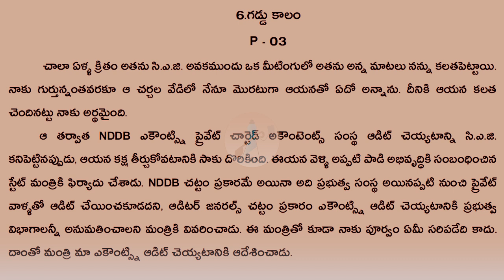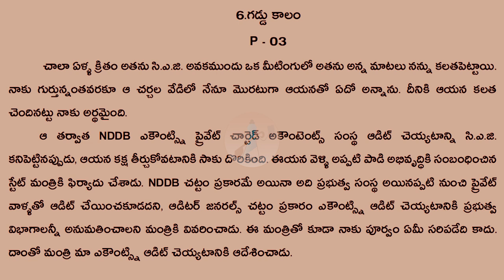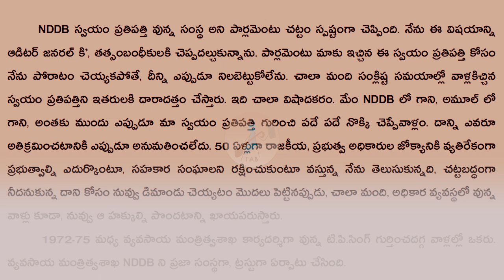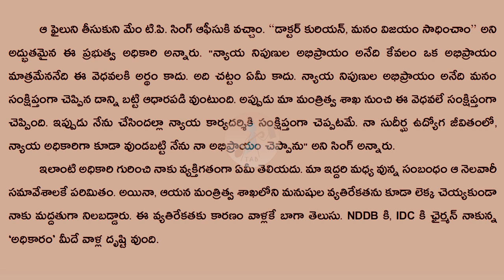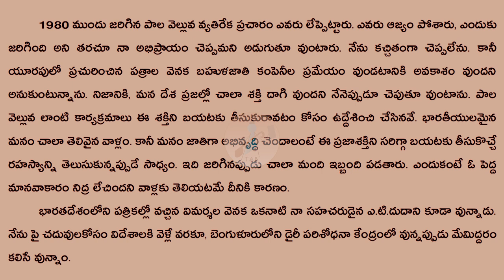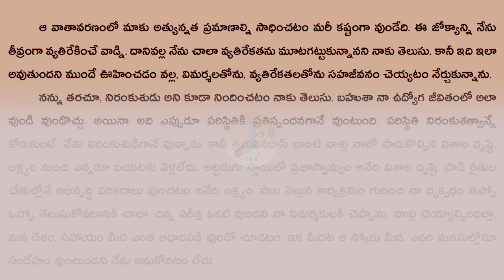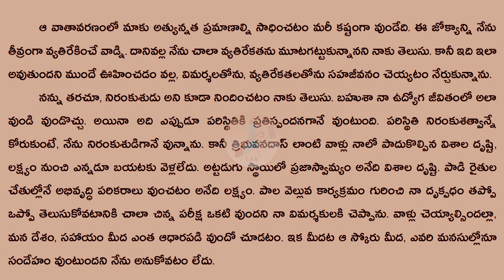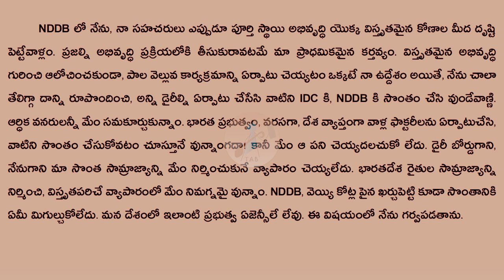I TOO HAD A DREAM | Audit | CH06-P03 | TAB: Telugu Audio Book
NDDB, వెయ్యి కోట్ల పైన ఖర్చుపెట్టి కూడా సొంతానికి ఏమీ మిగుల్చుకోలేదు.

పాల సహకార ఉద్యమ నిర్మాత, ఆనంద్ తరహా సహకార సంస్థలకి ఆద్యుడు. అమూల్ ఆరంభకుడు, రైతుల ఉద్యోగిని అని వినయంగా చెప్పుకున్నవాడు. అధికార యంత్రాంగానికి, బహుళజాతి కంపెనీలకి వ్యతిరేకమైనవాడు. పాల చుక్కని పాల వెల్లువ చేసినవాడు. కలల్ని తన జీవితకాలంలోనే సాకారం చేసుకున్న దార్శనికుడు. ఎంత వాస్తవికుడో అంత హాస్య చతురుడు. దేశానికి సంపద సృష్టించి, వ్యక్తిగతంగా సంపదను పోగేసుకోవటాన్ని హీనం అన్నవాడు. గేదపాల నుంచి పాలపొడి తయారు చేయలేం అన్న ప్రపంచానికి చేసి చూపించిన వాడు. రాజకీయ నాయకులకన్నా మెరుగైన ప్రత్యామ్నాయం, నిజాయితీ చిత్తశుద్ధి వున్న వృత్తి నిపుణులే అని నిరూపించినవాడు. సహకార సూత్రాన్ని విద్యుచ్ఛక్తి, కూరగాయలు, వంటనూనెలు, ఉప్పు, అడవులు మొదలైన రంగాలకి కూడా అన్వయించిన వాడు. ఆరోగ్యకరమైన ఆలోచనలతో దేశానికి అంకితమైనవాడు. అభివృద్ధి చెందుతున్న దేశాలకి ఆశాదీపం.

Our other Audio book links